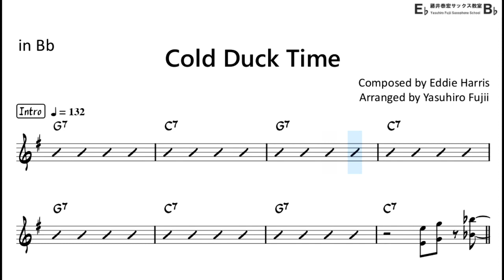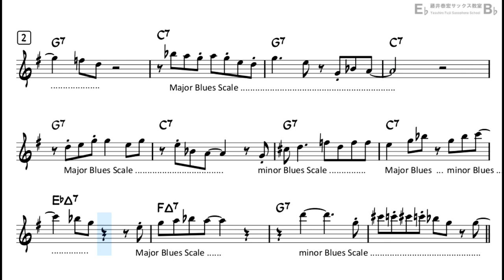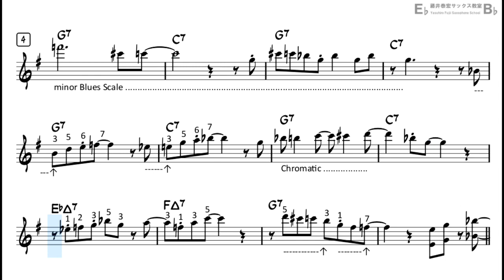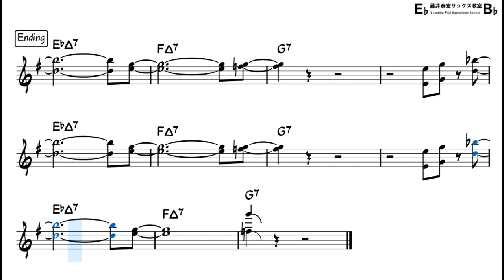Cold Duck Time - Backing Track with Sheet Music for Tenor Sax